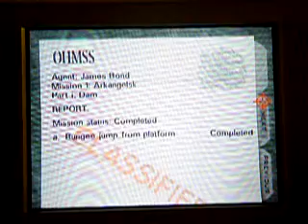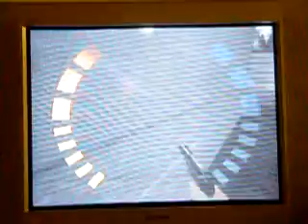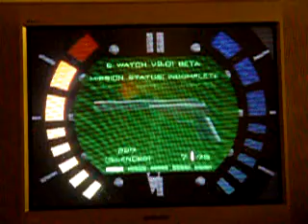My tries for Dam :57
b4 speedruntrainer helped